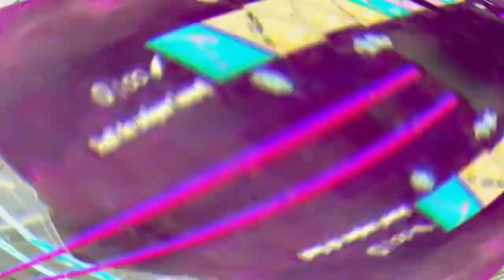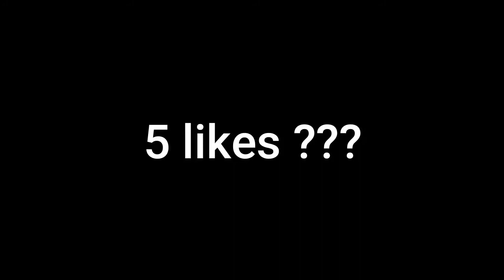GTA🚔 (Fortnite Montage)